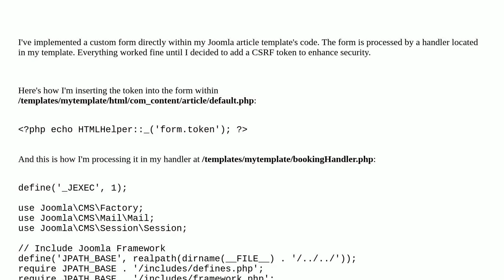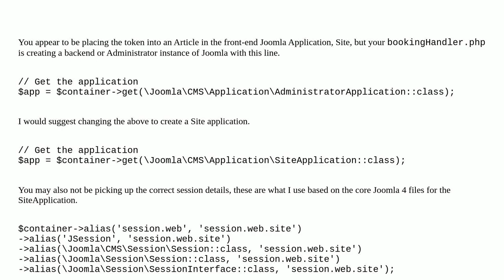Joomla: CSRF Token Mismatch Issue in Joomla 4 Custom Form Submission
CSRF Token Mismatch Issue in Joomla 4 Custom Form Submission

A special thanks goes out to the community

  session security-token joomla-4.x